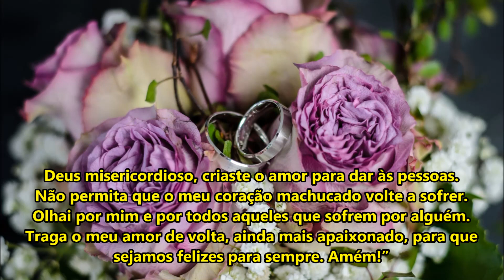SIMPATIA DO AMOR USANDO PIRES BRANCO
Neste vídeo, eu apresento a simpatia da fita rosa com um pires branco e uma rosa vermelha com a intenção de focar o pensamento em uma pessoa específica.